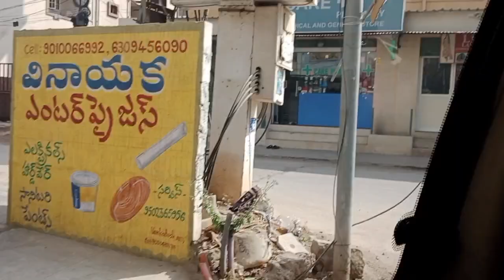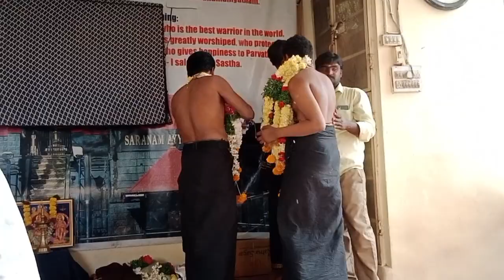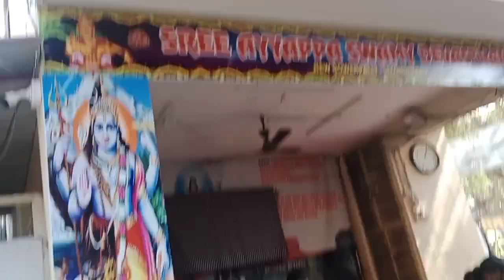shabarimala yatraku erumudulu ,, family vlog for memoris,, happy moments😍😍